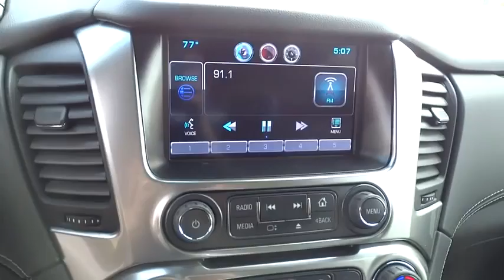2015 Chevrolet Tahoe Christiansburg VA, Blacksburg VA, Princeton WV, Beckley WV, Roanoke VA 2N1469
2015 Chevrolet Tahoe